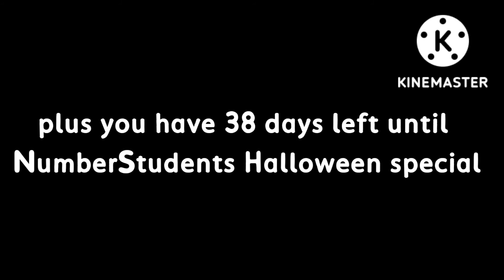My late 16th birthday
Ryan is now age of 16